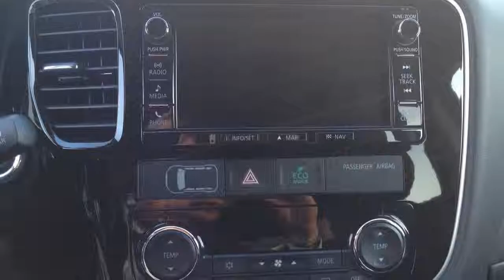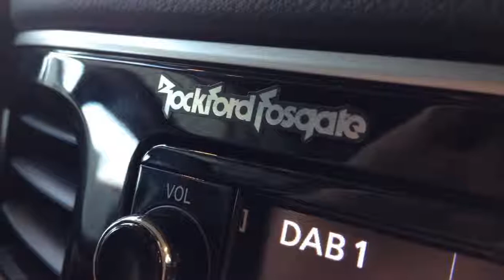Mitsubishi Outlander 2.0 PHEV instyle (7% bijtelling / Direct leverbaar)